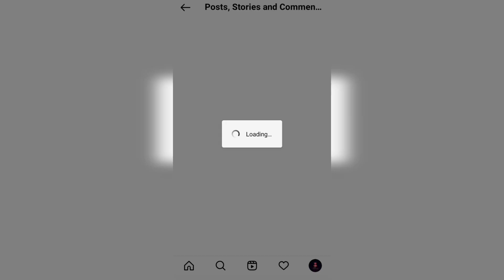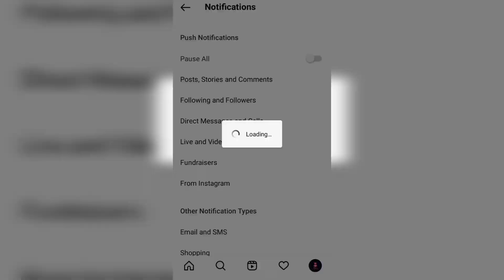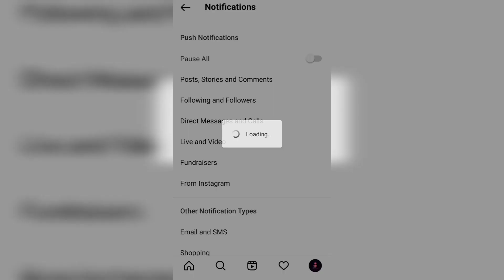How to off instagram notification || instagram ka notification kaise off karen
Hello dosto welcome to my channel is channel pr apko techshow or technology related apko video milti rhegi jise app Technology se update rh ske or how to  question ka answer milega aapko jise aap uska fayda apne liye uda ske or apne kam ko asan bna ske to fir kis bat ki deri abhi tk apne channel ko subscribe nhi kiya h to channel ko subscribe kriye video kmal ki hogi y m guarantee deta hu kisi trh ke conversations k liye aap muje instagram par dm kr skte h links niche h

is video maine aapko bataya ki Instagram k notification off kaise karen